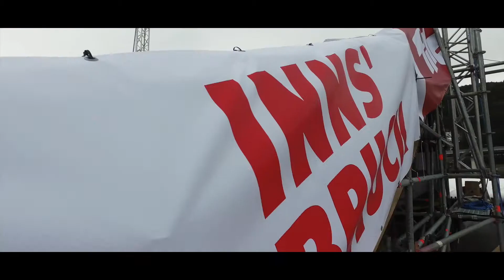Randall Films Showreel 2017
Storytelling through a camera. A snippet of the last 12 months.

Videos we create:
Corporate/product // Event // Music // Sport // Documentary

What we do:
Concept creation // direction // camera operation // editing // music and sound production // aerial filming